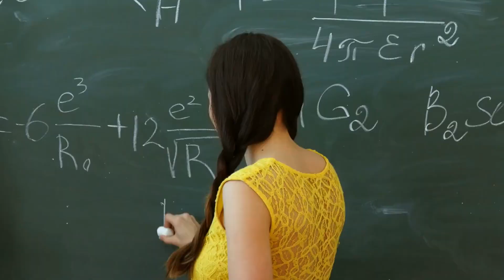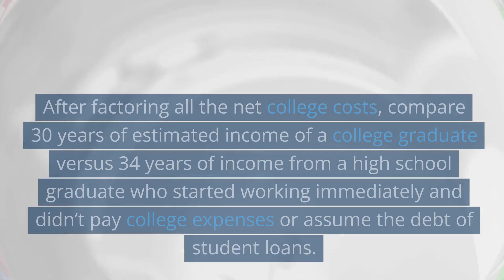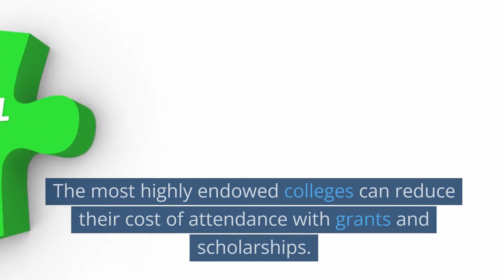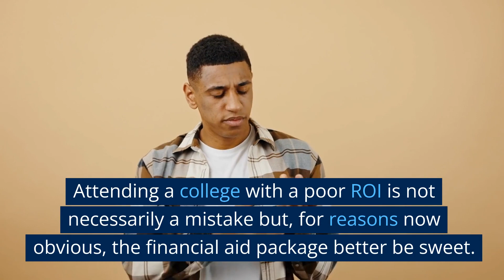Analyze Colleges Just Like You Would a Stock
Calculate a school’s ROI to determine whether it is a good investment or not

A typical college degree is worth a ton of money over a career. A typical degree – but not every college.

College costs rose roughly 7% annually over the past 50 years, about double the average yearly inflation rate. And overall costs of some, including even community colleges, have increased faster than that in recent years, according to the College Board.

In general, higher education does boost your lifetime earning potential. Some schools simply seem not worth the investment, though.

What is Your Return on Investment?

To calculate whether your college is worth it, use an opportunity cost measure called return on investment (ROI). After factoring all the net college costs, compare 30 years of estimated income of a college graduate versus 34 years of income from a high school graduate who started working immediately and didn’t pay college expenses or assume the debt of student loans.

Future college students (and their parents) must realize that not all colleges are equal. Graduates from the lowest-ranking schools often earn less income after graduation. You can also assume that low-performing schools tend to offer less financial assistance, which leaves graduates with larger debt burdens.

The most highly endowed colleges can reduce their cost of attendance with grants and scholarships. For example, Stanford ranks as one of the most expensive schools based on sticker price. But generous financial assistance makes for a very competitive net cost and would give the school a high ROI score.

Debt burdens are also relative. A doctor’s salary more quickly pays off a high-price education loan than a teacher’s. Good rule: Avoid incurring college debt exceeding half your expected annual income. Limiting loans in this way allows you to pay off student debt after five years using 10% of your future salary.

Clearly your ROI analysis will show a world of difference between the outcomes of graduates of highly rated schools and with graduates of those schools near the bottom of the barrel. Attending a college with a poor ROI is not necessarily a mistake but, for reasons now obvious, the financial aid package better be sweet.

As with any investment, do your homework before you commit time and money to such an unknown outcome.

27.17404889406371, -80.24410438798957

684 SE Monterey Road